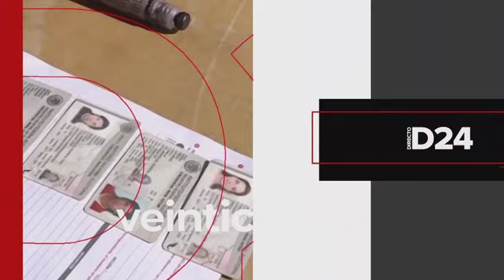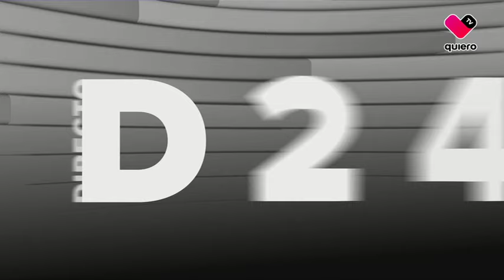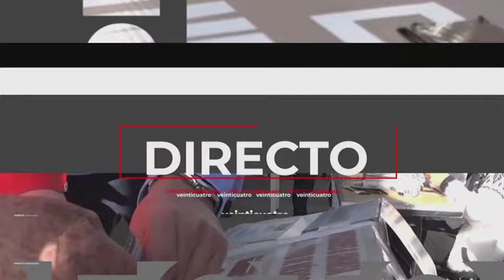directo24 de quiero tv | Ep 51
📺📲| En Directo24 de quiero tv hablamos de la entrega de constancias a Pablo Lemus, a los alcaldes y a Claudia Sheinbaum; así como amenazas al IEPC.

Nos acompañan:

Manuel Baeza, director editorial de Multimedios
Hiram Espinoza de los Monteros, periodista de quiero tv y Radio Formula
Mario Muñoz, periodista de quiero tv
Jorge O. Navarro “Jonás”, periodista de quiero tv
Jorge Veletti, director de Tráfico ZMG